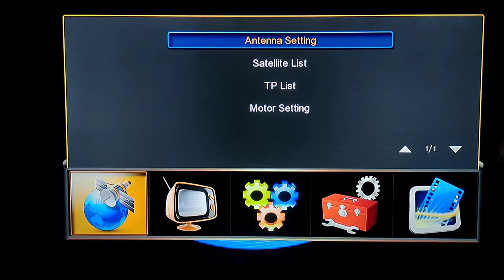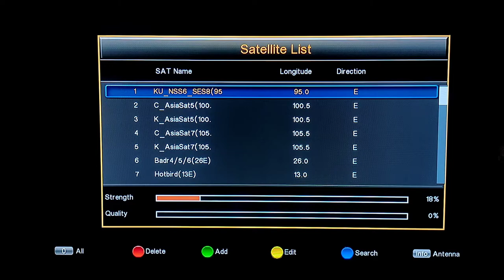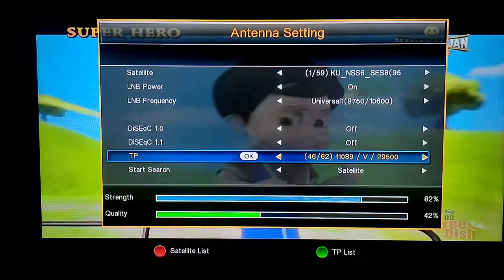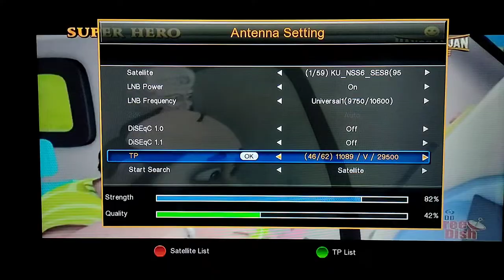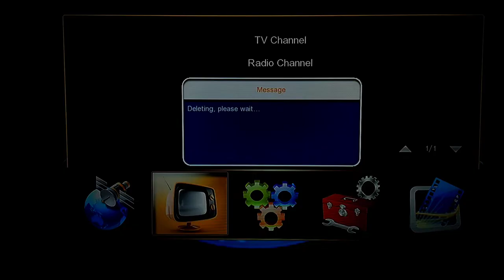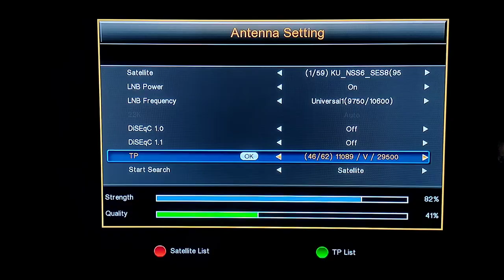No new channel is found ko ksise thik katen| no signal setting